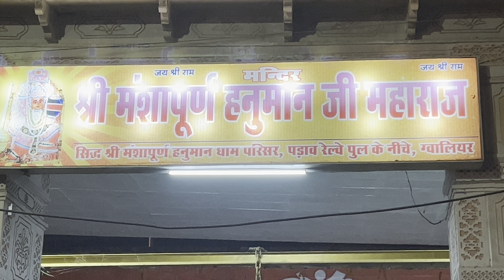Manshapurn Hanuman Mandir Gwalior - Darshan Video | मंशापूर्ण हनुमान मंदिर ग्वालियर दर्शन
🕉️ Experience the divine aura and spiritual serenity at the revered Shri Manshapurn Hanuman Mandir in Gwalior! 🙏

Join us on a virtual tour to the sacred grounds of this temple, where the continuous recitation of the Shri Akhand Ramcharitmanas has been echoing since 1997. Immerse yourself in the enchanting ambiance filled with devotion and faith, as devotees from far and wide gather to partake in this timeless ritual.

In this immersive video, explore the rich history, architectural splendor, and the spiritual significance of this sacred site. Witness the breathtaking beauty of the temple's architecture and the tranquil surroundings that create an atmosphere conducive to spiritual reflection and inner peace.

🌟 Don't miss this chance to embark on a soulful journey filled with devotion and spirituality. 🌟